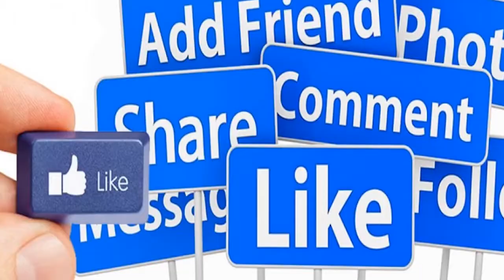Dy.CM दुष्यंत बोले सिर्फ सिपाही भर्ती करना लक्ष्य नहीं अफ़सर भर्ती करेंगे।